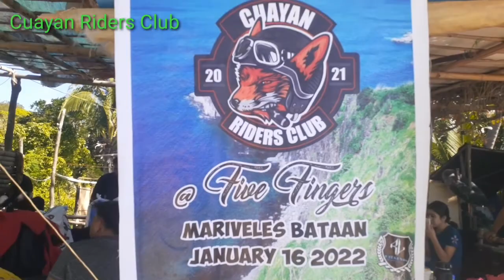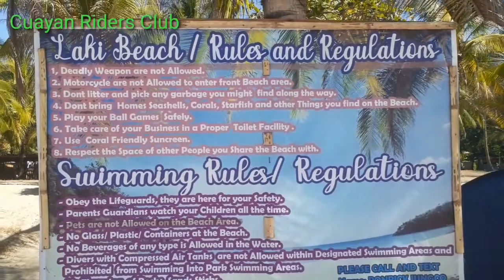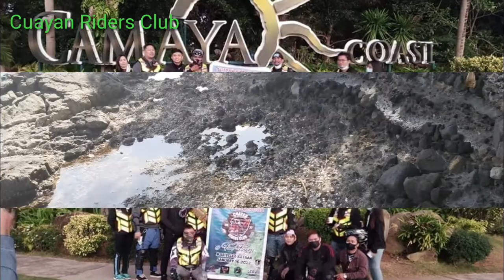Laki Beach |mariviles Bataan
ganda pala ng view ng mariveles sulit ang pagod madali lanh puntahan